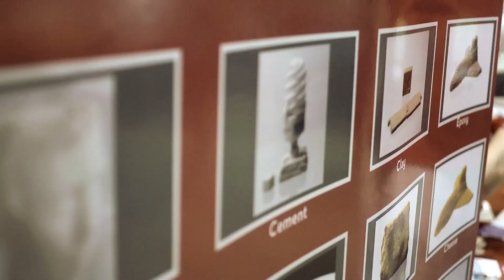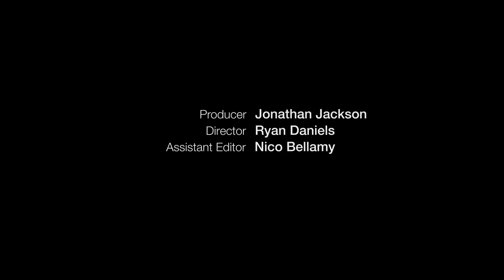3D Printing in the Classroom: Fab@Home / Fab@School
Jeffrey Lipton demonstrates the Fab@Home 3D printing system at Maker Faire Bay Area 2011. Designed for use in classrooms, this device predicts the coming ubiquity of 3D printing and rapid prototyping by making young users become comfortable natives with this new form of technology.